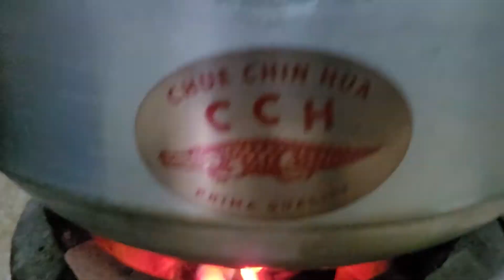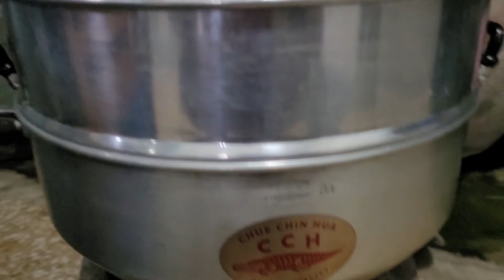ถ่านอัดแท่ง(charcoal briquette) : การจุดถ่านอัดแท่งให้ติดเร็วขึ้น และการใช้ให้เหมาะสมกับกิจกรรม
วิธีการจุดถ่านอัดแท่ง กรณีอยู่ในพื้นที่ชุมชนที่ค่อนข้างหนาแน่น ให้ใช้ตัวช่วยคือเตาแก๊สครับเปิดไฟเบาๆจะช่วยเผาใหม้แป้งให้ด้วยและทำให้ถ่านติดเร็วขึ้นด้วยครับ วันนี้ผมอยากทดลิงจัยเวลาดูว่าถ่าน 5 ก้อน ที่ผลิตยังไม่ได้ตามมาตรฐานของผมมันจะยืนระยะได้เกินชั่วโมงหรือไม่ เพราะถ่านที่อยู่ในมาตรฐานของผมจะต้องยืนระยะได้ไม่น้อยกว่า 80 นาที